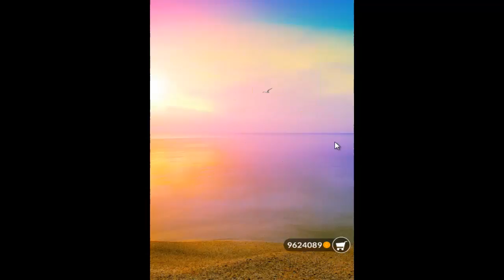Wordscapes Sun Level 2 Answers